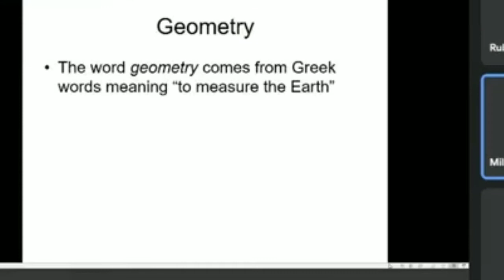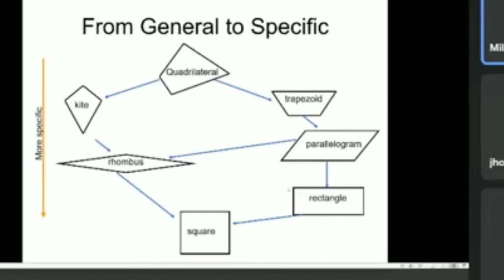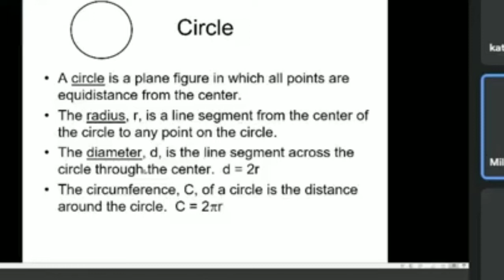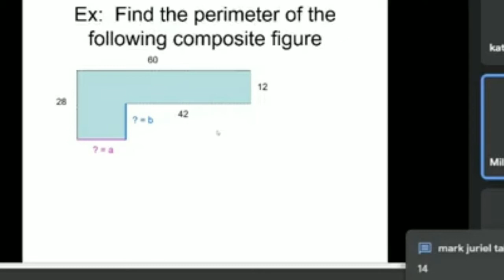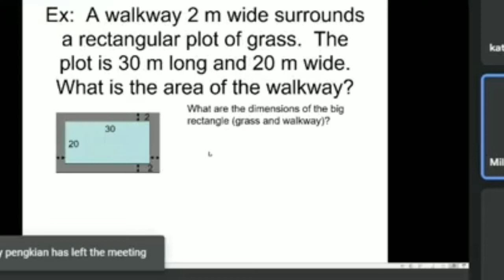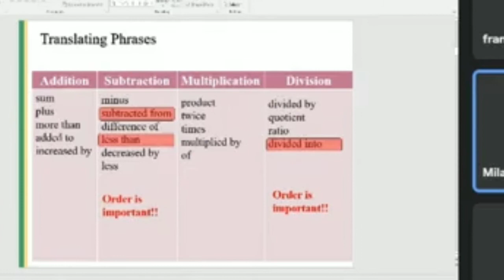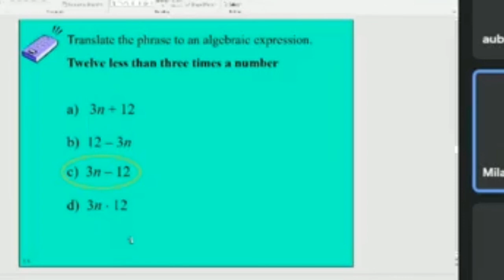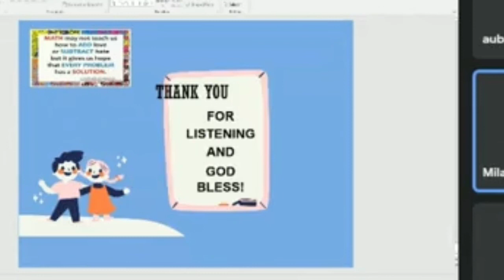Introduction to Geometry / College Entrance Test Review